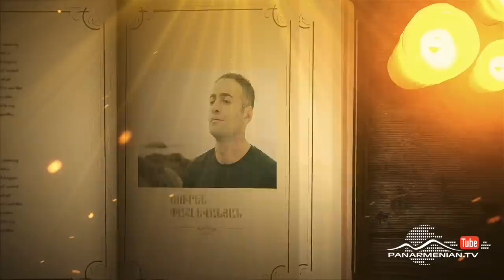Սիրուն Սոնա, Սերիա 93 / Beautiful Sona / Sirun Sona